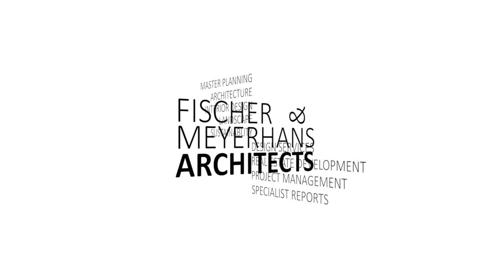Air-Link (World's Longest Escalator), Downtown Dubai by Fischer Meyerhans Architects (short version)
Air Link is a twin tower building in the heart of Dubai presenting the World's Longest Escalator and with direct connection to Dubai Metro and Dubai Mall.

Distinct features of the architecture are:

Air-Links:
two free standing escalators that connect the residential with the hotel / office tower. The upper escalator is the longest in the world! These moving staircases offer an alternative route to the top of the building, always connecting semi-public spaces. The journey starts on the office lobby level (10th floor) and leads up to the 27th floor, the Body & Soul levels. The two 1.5 level floors offer spa, pool, gym, yoga, social rooms as well as a bar and lounges. The second Air-Link leads back to the top of the hotel/office tower (52nd and 54th floor). These double-height floors serve as viewing platform that transforms into a bar at night and restaurant with night club.

Cascading Gardens:
The two slender volumes separated by a dramatic, widening gap. Sparse vegetation klings to the cliffs high up. The landscape softents at podium level and transforms into a gently sloping park leading all the way to the street level. Nature plays a distinct character in the design, something often referred to as biophilia.

Arcade:
The Arcade accompanies the Cascading Gardens from street level all the way to the hotel and office lobby. Its dramatic beginning with a five-story void winds its way up to the podium level where the Arcade ends in a grand atrium and two lobbies on different levels. The Arcade offers restaurants, cafés, shops, kiosks and food stalls. On each level, guests can freely move between inside and outside (Cascading Gardens). There are social rooms and a direct connection to Dubai Metro and Dubai Mall on level 3.

Facade:
The distinct facade uses a parametric design approach and manifests the interior towards the exterior: double and tripple floor heights become equally visible as do technical floors. Since all is based on an even pattern that deforms according to the internal program, a harmonious overall appearance is maintained.

Additional Information:

Residential Tower
The residential tower comprises of 1BR, 2BR, 3BR, Townhouses with private gardens and doubplex Penthouses. The lobby is located at street level, at the front of the building. Drop-off is right in front.
Amenities include: Olympic lap pool, social rooms, gym, squash courts, sauna, steam room, ...
Parking is located in the basement floors.

Hotel (lower part of Hotel/Office Tower)
There is a drop-off with VVIP parking on street level. Elevators are access controlled and bring visitors either to the lobby on 8th floor, the restaurant on 54th floor or the respective floor of the guest room. Parking for hotel guests is located in the podium above ground level.
Back of the house entrances are on the side of the building. Administration is located in the lower floor of the podium; delivery is in the basement.

Offices (upper part of Hotel/Office Tower)
A three-storey atrium breaks through the entire podium and serves as entrance and drop-off for the office building. Parking is located in the podium floors above ground. Tenants can access their respective floors directly from any floor; guests are guided to the office lobby on level 12 for documentation. The actual offices are open floor and can be subdivided into individual units are required.